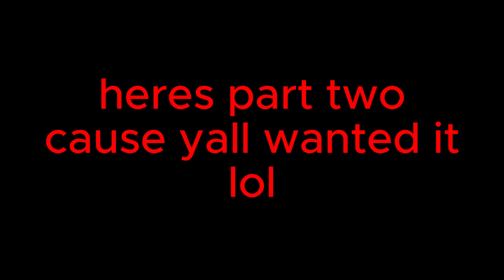West Crystal PvP Slander Part 2